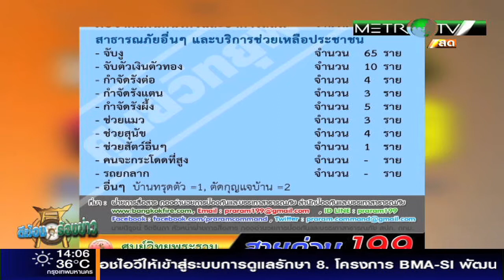ตีฆ้อง ร้องข่าว 24 พฤษภาคม 2559 part3